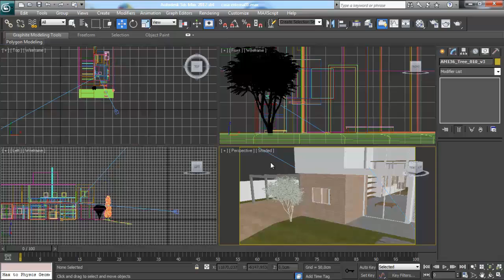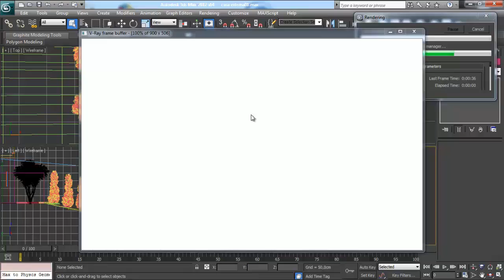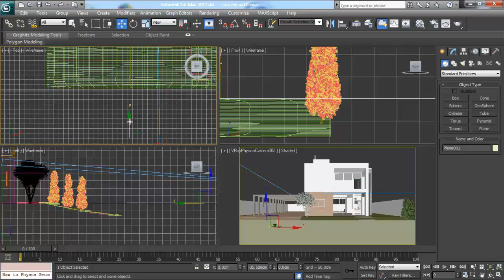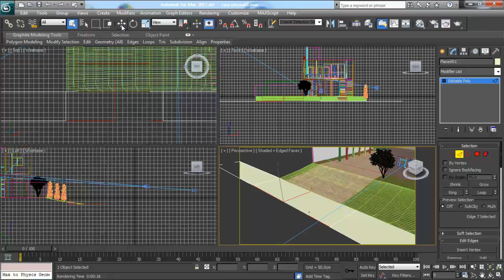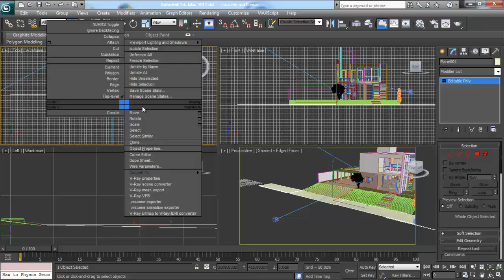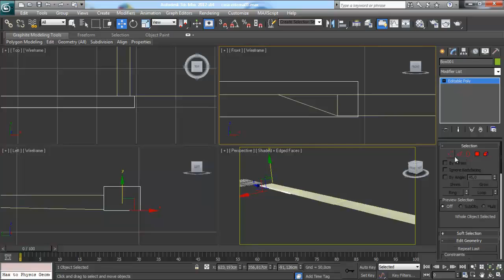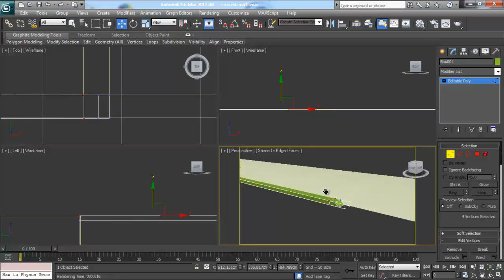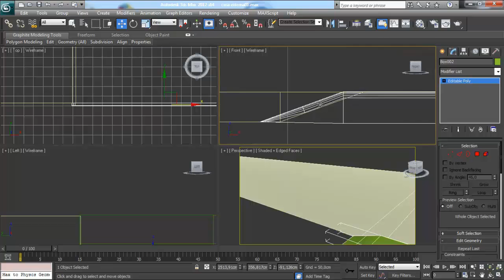A Arquiteta - Aula Grátis de renderização externa - VRAY para 3dsmax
Porque este vídeo foi gravado: Para mostrar um pouco do conteúdo do nosso novo módulo avançado de V-RAY para 3Ds MAX.

Acesse baixe nosso conteúdo gratuito. Diversas bibliotecas a sua disposição.